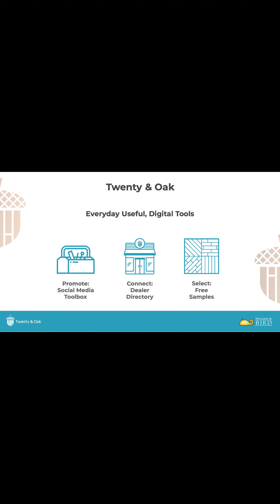Twenty & Oak’s Select Membership Solves Digital Media Problems That Flooring Stores Face